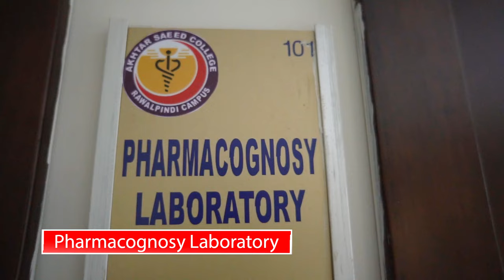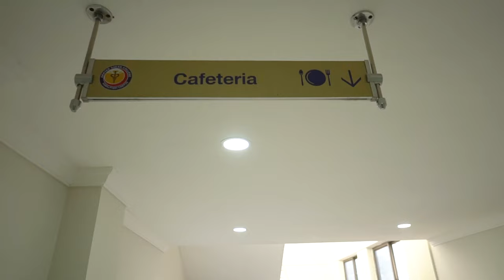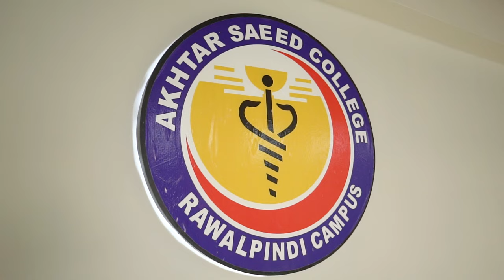Virtual Tour of Akhtar Saeed College Rawalpindi Campus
Akhtar Saeed College Rawalpindi Campus, Main Murree Express Highway Bahria Golf City, Rawalpindi.